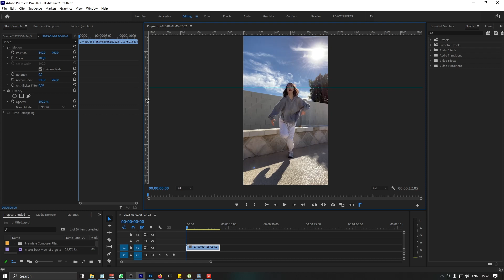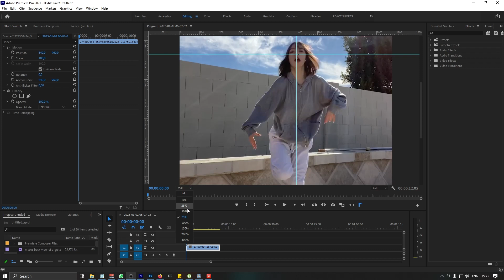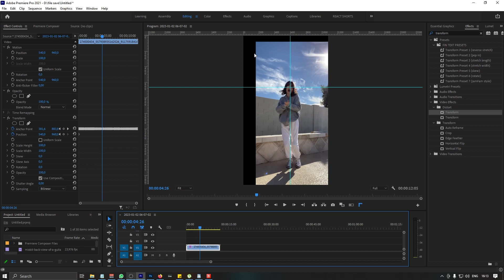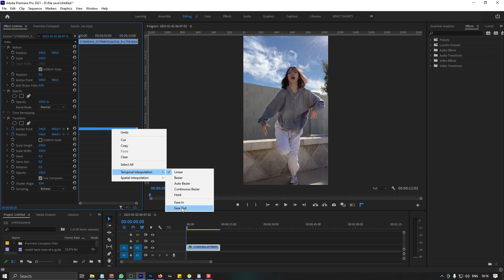Cara Mudah Membuat TikTok Face Tracker di Adobe Premiere Pro 2023 - Panduan Lengkap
Ini adalah tutorial tentang bagaimana menggunakan fitur Face Tracker di Adobe Premiere Pro untuk membuat pengikutan wajah yang mudah dan cepat. Tutorial ini akan menjelaskan bagaimana mengimport video Anda ke Premiere Pro, bagaimana menemukan fitur Face Tracker, dan bagaimana menerapkannya pada video Anda. Anda akan belajar bagaimana menyesuaikan pengikutan wajah untuk memastikan bahwa objek pengikutan tetap terfokus dan stabil selama video Anda berlangsung. Setelah mengikuti tutorial ini, Anda akan memiliki pemahaman yang lebih baik tentang bagaimana menggunakan Face Tracker di Premiere Pro dan bagaimana meningkatkan efektivitas kerja Anda.

spek pc
RAM 2x8
ssd KINGSTONE 125gb
hdd 500gb